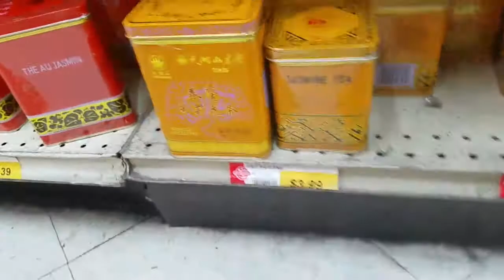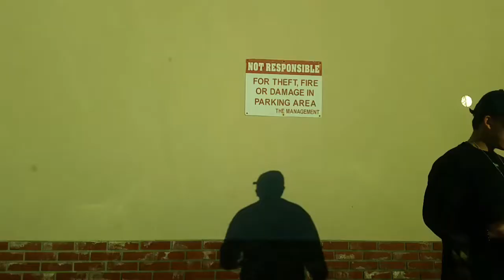2019年1月23日